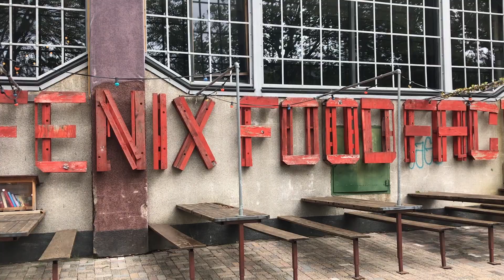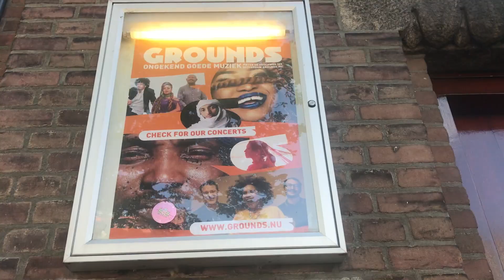Karsu in Rotterdam!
22 november ben ik er weer :D

Bedankt voor alle tips!